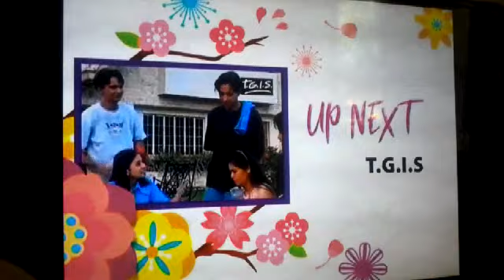2591. HEART OF ASIA Up Next T.G.I.S.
HEART OF ASIA Up Next T.G.I.S.